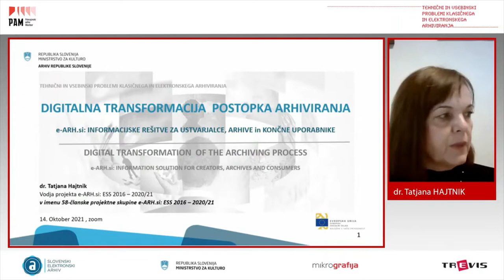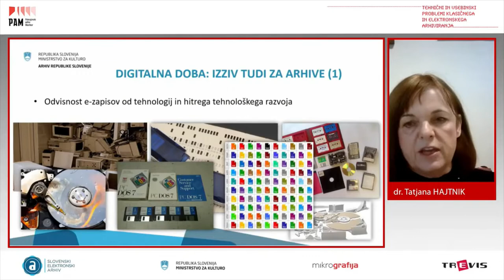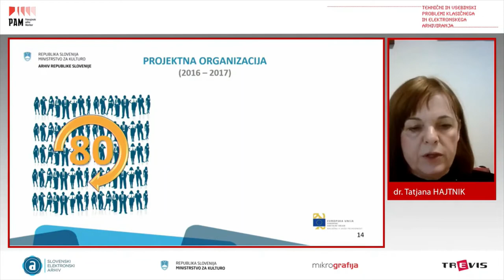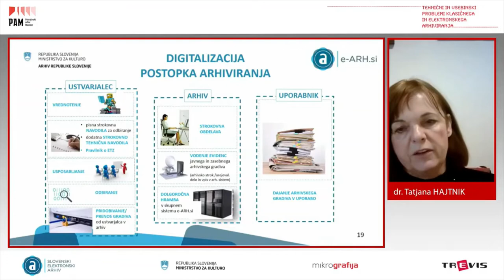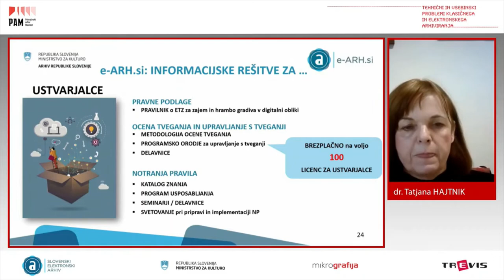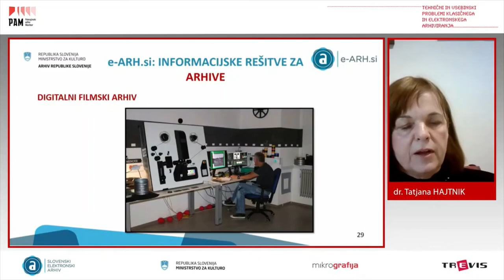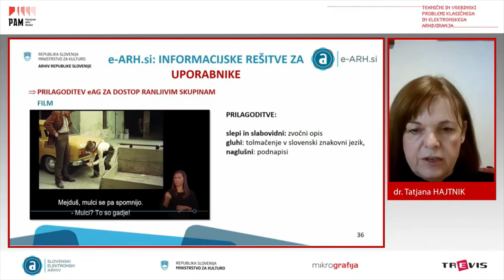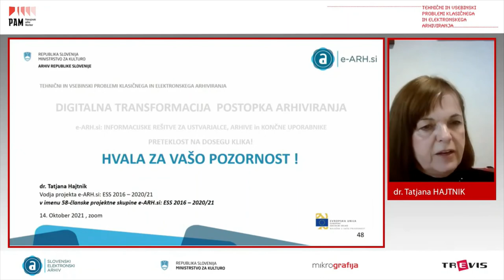Radenci 2021 - dr. Tatjana HAJTNIK, Arhiv Republike Slovenije,Ljubljana, Slovenija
Predavanje na mednarodni konferenci Tehnični in vsebinski problemi klasičnega in elektronskega arhiviranja, 13. - 14. oktober 2021 /Lecture at the international conference Tehnical and field related problems of traditional and electronic archiving, October 13-14, 2021

dr. Tatjana HAJTNIK, Arhiv Republike Slovenije, Ljubljana, Slovenija

Digitalna transformacija postopka arhiviranja: e-ARH - informacijske rešitve za ustvarjalce, arhive in končne uporabnike

Pokrajinski arhiv Maribor, 2021